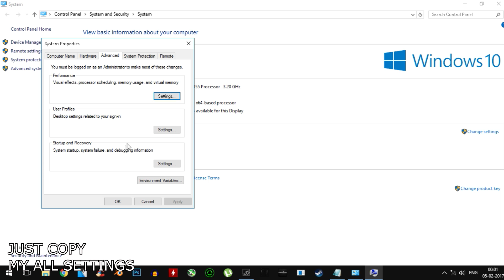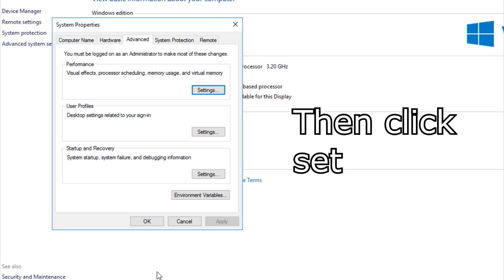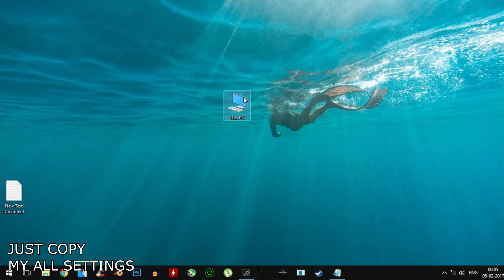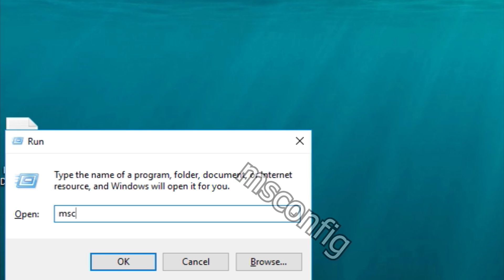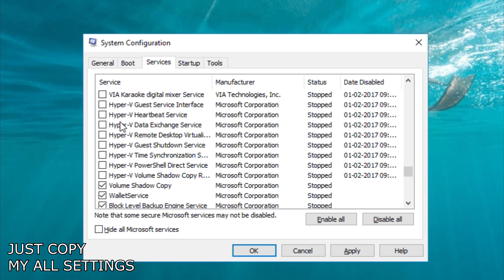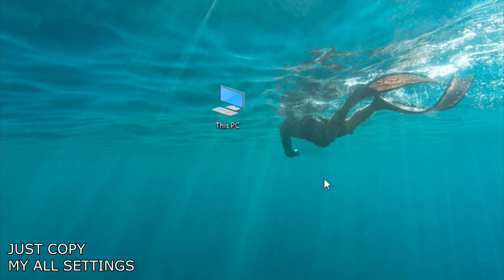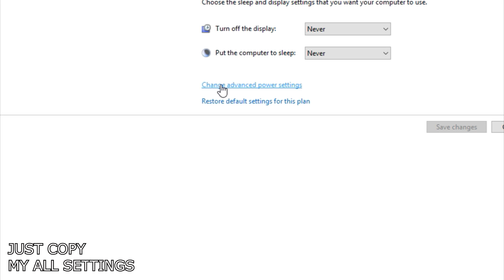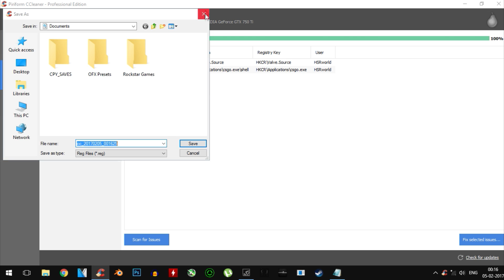How To Fix Random Frame Drops/spikes|Fix Unexplainable Frame Drops [OUTDATED]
Pass: 1221

MSCONFIG
CLEANER
SERVICES
DISK CLEANU
OPTIMISING hdd
PAGEEFILE
BEST PERFORMANCE
POWER OPTION
AND MORE

MUSIC CREDITS
msmr- btsk @tRAPMMUSIChdtv
NCS
S-loud - lightskin